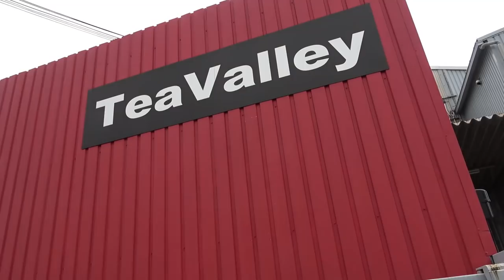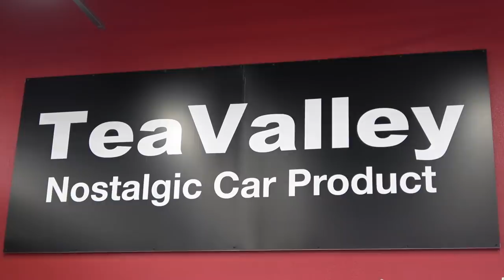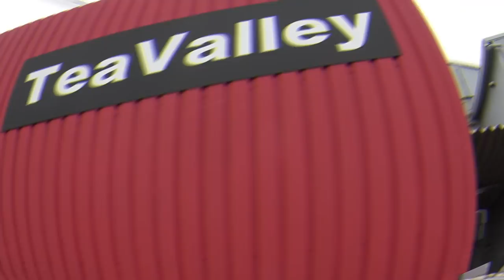【旧車】大阪のハコスカ S30Z専門店 ティーバレーを見学しました